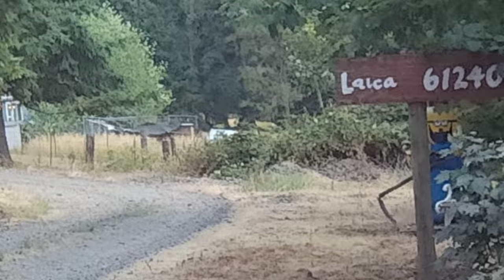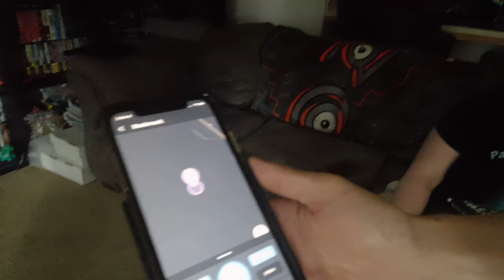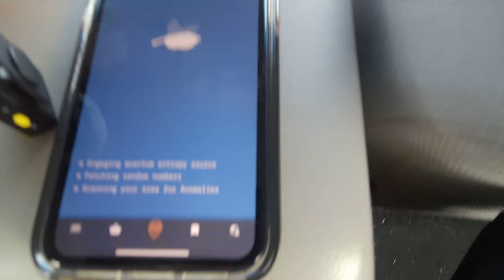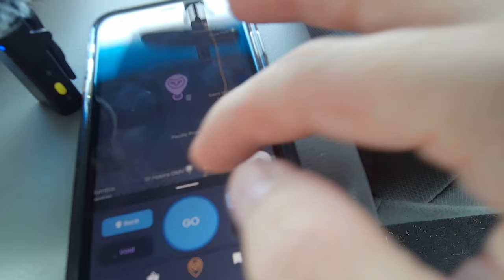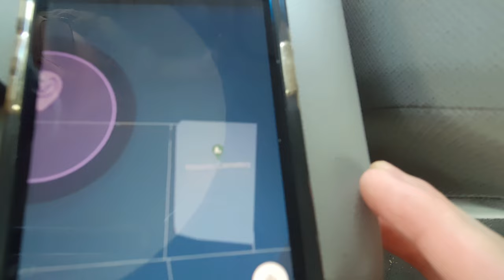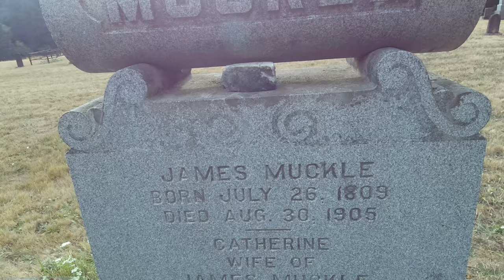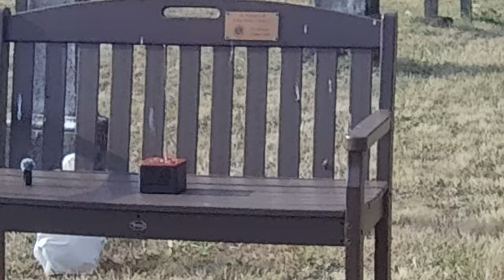Ghost Hunting Where Randonautica Takes Us (Terrifying)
Randonautica is essentially an adventure game which claims to use quantum entropy to randomize the coordinates. The process is said to use theoretical mind matter interaction paired with quantum entropy to test the strange entanglement of consciousness with observable reality...

0:00 Randonautica on the news
1:14 Paranormal intention set
3:38 Masonic Cemetery
5:15 Exploring the woods
11:12 Spirit Box session
16:38 REM Pod activity